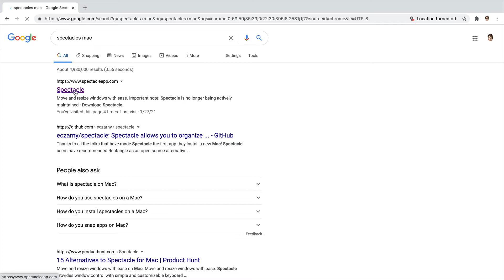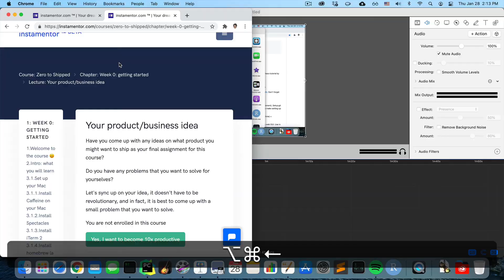Install spectacles on your Mac